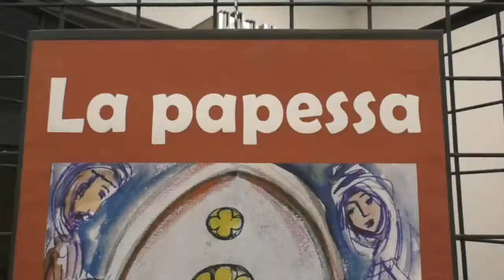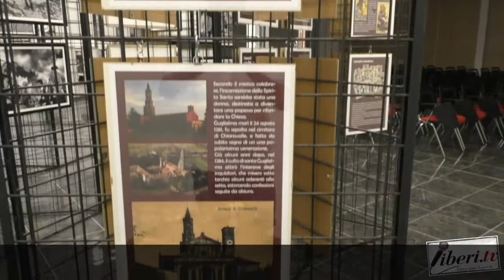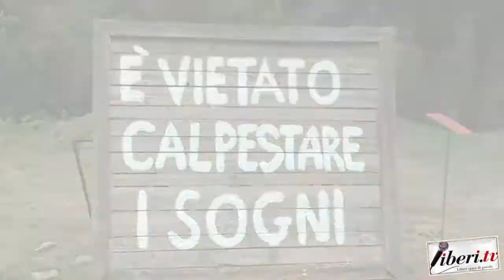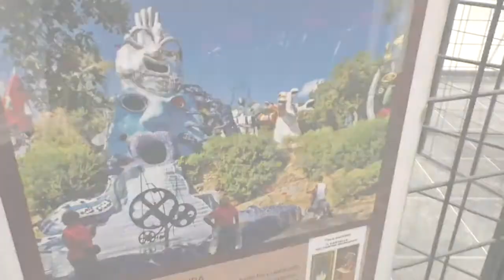Mostra "La papessa" illustrata da Demetrio Guzzardi - Settimana della cultura calabrese 12° ed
4 agosto 2022 - A cura di Antonio Abbruzzese